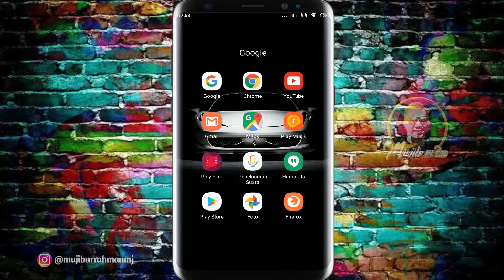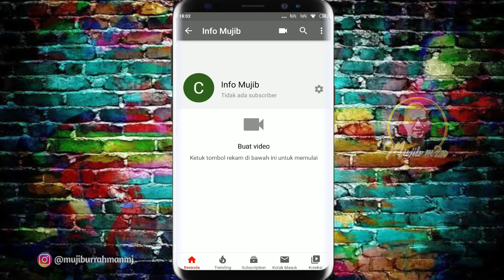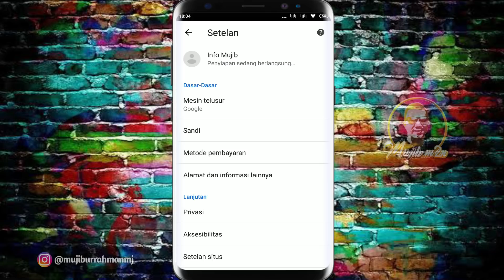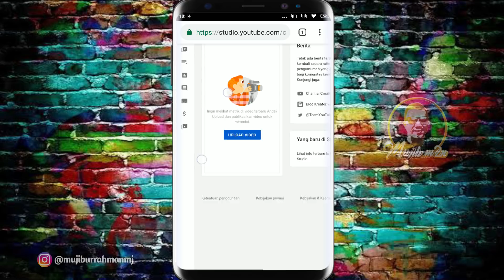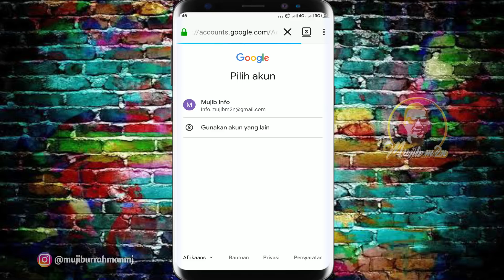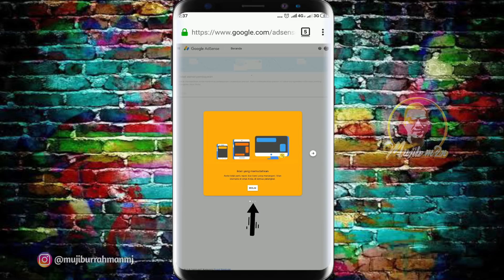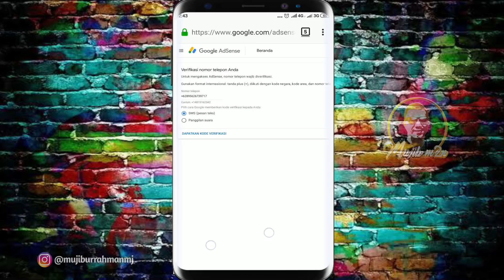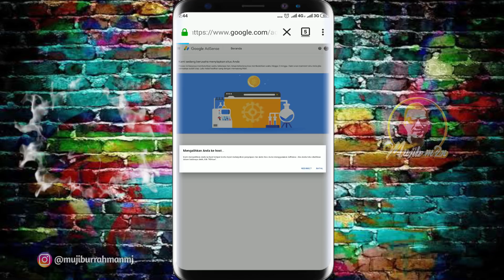CARA BUAT CHANNEL YOUTUBE DI TAHUN 2021 DAN DAFTAR GOOGLE ADSENSE SAMPAI MENDAPATKAN UANG DARI HP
Halo Guyz...
Di Video kali ini saya akan memberitahukan tutorial cara membuat channel YouTube tahun 2021 dan mendaftarkan ke google Adsense dari awal hingga menghasilkan uang Di HP dan di PC.